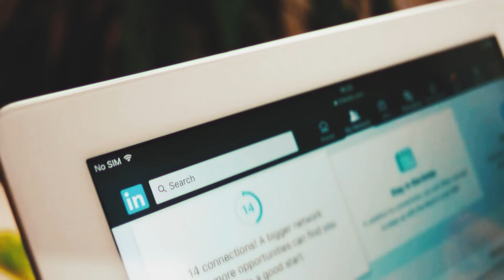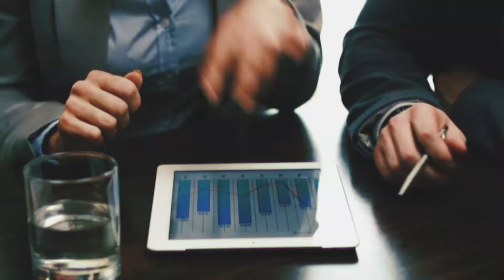2022 Leadership in the Age of Personalization Summit - Official Trailer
In partnership with Clemson University’s Wilbur O. and Ann Powers College of Business, GLLG will host dozens of leaders from corporate America, higher education and healthcare in an intensive, 1-day exploration of the trends causing the most uncertainty and the strategies people are employing to navigate the unknowns and prepare to be resilient no matter what the future holds.

Together, we will examine the biggest trends in education and business today:

1. The rise of environmental, social and governance (ESG)
2. The pursuit of diversity, equity and inclusion (DEI)
3. The urgency of prioritizing well-being for employees and customers

Held annually since 2019, GLLG's Leadership in the Age of Personalization® Summits focus on guiding leaders and their organizations to shift from a mindset that relies heavily on standardization, so they can personalize it by acknowledging individuality.

REGISTER FREE AT 2022summit.ageofpersonalization.com and join us on our live streaming for
this one day event on October 14, 2022 at Clemson University’s Wilbur O. and Ann Powers College of Business.